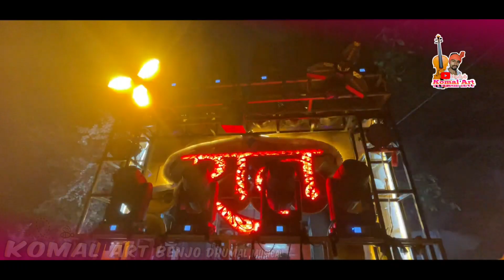गुरु के बानी पंथी | राज धुमाल दुर्ग2023 | Guru Ke Bani Panthi | Heart King | Best Dj Dhumal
से🙏🌷❤️